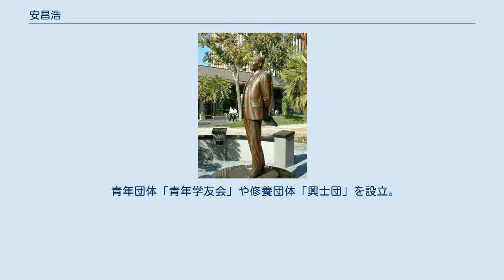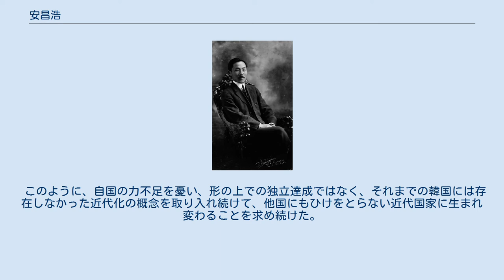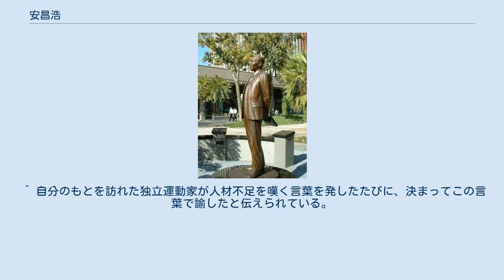安昌浩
安 昌浩（アン・チャンホ、안창호、1878年11月9日 - 1938年3月10日）は、朝鮮の朝鮮独立運動家。
号は「島山」（トサン、도산）。
 朝鮮平安南道に生まれ、イギリス人牧師ホレイス・グラント・アンダーウッドの救世学堂で学ぶ。
キリスト教徒。
 大韓帝国における愛国啓蒙運動に従事したあと渡米したが、1905年に日韓保護条約が締結されたことを知り帰国した。
1907年、新民会を組織して、各地での講演会や大韓毎日申報を通した啓蒙活動や、大成学校･五山学校設立等の教育事業、磁器製造株式会社設立等の実業活動、中国での独立軍基地建設事業などの運動を展開したが、日韓併合の直前に亡命。
新民会も1911年に百五人事件に関わったことで壊滅させられた。
 中国経由で再びアメリカに亡命し、興士団（フンサダン、흥사단）を組織した。
1919年には亡命朝鮮人によって中華民国上海で設立された大韓民国臨時政府に参加し内務総長を務め、朝鮮独立運動を行う。
しかし、地域派閥や党派の争いが絶えず、畿湖（京畿道と忠清道）出身でも両班でもなかったため、臨時政府内の主流とはなれず、彼の意見に耳を傾けるものはほとんどおらず、1921年に内務総長を辞任した。
 アメリカ・カリフォルニア州にある銅像 その後は満州に渡り、独立運動の根拠地としての理想村を計画したが、1931年に満州事変が勃発したことにより頓挫。
さらに、上海事変で日中間が軍事衝突をしていた1932年4月29日に、上海の虹口公園で尹奉吉が起こした上海天長節爆弾事件に関与したという嫌疑で日本軍に逮捕され、朝鮮へ連行されたうえで懲役4年の実刑を宣告され服役していた。
1935年に仮釈放となり隠居した。
しかし1937年6月に発生した修養同友会事件で逮捕され、収監中に病状が悪化し釈放されるも、肝硬変により京城帝国大学付属病院で死亡した。
 ソウルに島山公園と島山・安昌浩記念館が作られている。
ハリウッド俳優のフィリップ・アーン（安必立）は長男、米海軍軍人でアジア系の女性として始めて米海軍に入隊したスーザン・アーン・カディ（安繡山）は長女。
 「自我革新・民族革新」という標語を掲げたうえで、「貴方は国を愛しているのなら、何時貴方は健全な人格になるのか。私達の中に人物がいないのは、人物になろうと決心して努力する人がいないからである。人物がいないと慨嘆するその人自身が、何故人物になろうと勉強・修養しないのか」という主張のもと、朝鮮人自身が近代国家としての力を養った上で、民族の実力を以ってして日本からの独立を勝ち取るべき、というスタンスを取り続けたことである。
そのために彼は、 男女共学の私立学校「漸進学校」等3校の近代的制度を取り入れた学校を設立。
 青年団体「青年学友会」や修養団体「興士団」を設立。
 近代的制度を取り入れた株式会社を設立し、出版等の産業振興を試みる。
 「新民会」を結成し、金九、呂運亨等といった明日の韓国を担うべきリーダーの育成に努める。
 アメリカ・ロシアに韓国人連携団体を設立し、生活改善運動を推進する。
 といった運動を行った。
 このように、自国の力不足を憂い、形の上での独立達成ではなく、それまでの韓国には存在しなかった近代化の概念を取り入れ続けて、他国にもひけをとらない近代国家に生まれ変わることを求め続けた。
 韓国では道徳の教科書にその高邁な精神が紹介されている。
 2010年代の教科書国定化問題の際には、親北左派寄りの歴史認識により、安や徐載弼、李承晩など米国で活動した独立運動家への低評価が指摘された。
 ^ テロには断固として反対の立場だったにもかかわらず、首謀者である金九の直属の上司としてその責任を問われたと考えられている。
一方では、実際に中華民国政府から犯行資金を受領するなど関与していたという説もある。
 ^ 自分のもとを訪れた独立運動家が人材不足を嘆く言葉を発したたびに、決まってこの言葉で諭したと伝えられている。